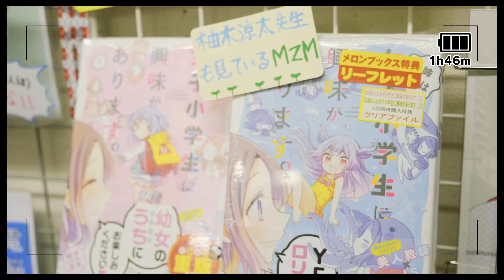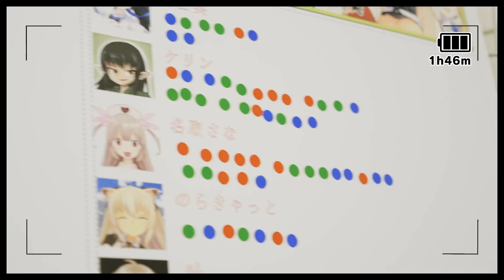メロンブックス横浜店に行ってきたのは誰……俺!俺!俺!俺!Ole!Ole!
メロンブックスヨコハマテン、オボエタゾ！